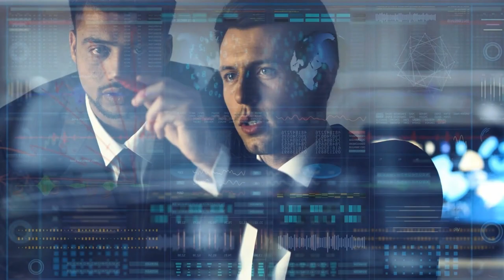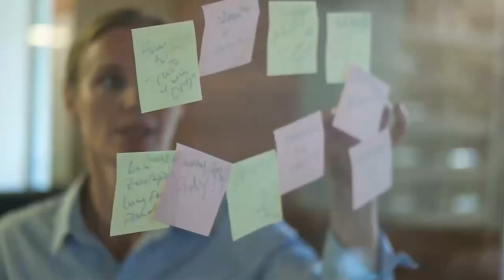"Me pidieron DINERO para un Negocio que iba a QUEBRAR" l Anyelo Rico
¿VALE LA PENA TOMAR DEUDA PARA INVERTIR?